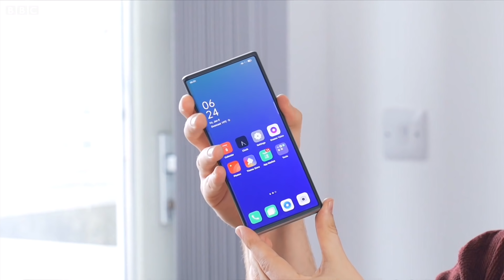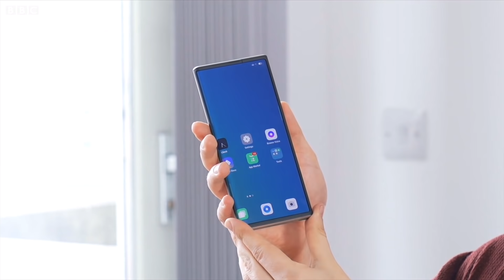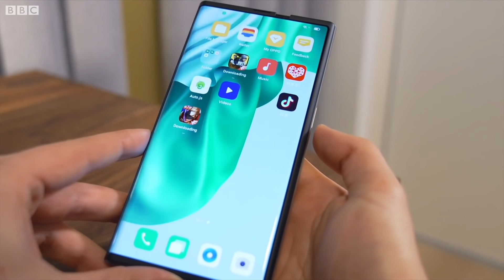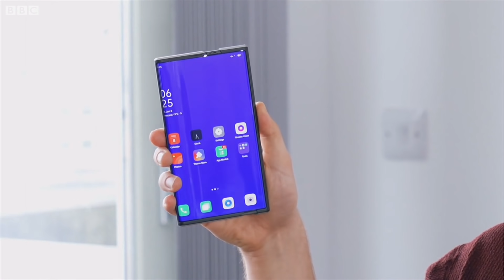Expandable phones: ఇటు స్మార్ట్‌ఫోన్.. అటు ట్యాబ్లెట్.. ఇది టు ఇన్ వన్ డివైజ్| BBC Telugu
కొత్తకొత్త స్మార్ట్ ఫోన్ల డిజైన్లతో కంపెనీలు ముందుకు వస్తున్నాయి. ఫోల్డబుల్ ఫోన్లను చూస్తున్నాం. ఇక ఇప్పుడు రోలబుల్ ఫోన్ల శకం మొదలవుతోంది. అంటే మన అవసరానికి తగినట్లుగా  స్మార్ట్‌ఫోన్ స్క్రీన్ సైజ్‌ను పెంచుకోవచ్చు. ఒపో తీసుకొచ్చిన ఈ కాన్సెప్ట్ ఫోన్ డిస్‌ప్లే, జస్ట్ వన్ టచ్‌తో 6.7 నుంచి 7.4 ఇంచెస్‌కు పెరుగుతుంది.